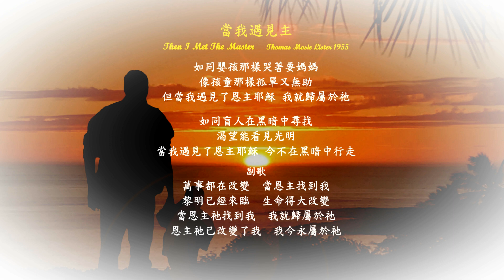當我遇見主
當我遇見主  Then I Met The Master
Thomas Mosie Lister 1955
如同嬰孩那樣哭著要媽媽
像孩童那樣孤單又無助
但當我遇見了恩主耶穌 我就歸屬於祂

如同盲人在黑暗中尋找
渴望能看見光明
當我遇見了恩主耶穌 今不在黑暗中行走
副歌
萬事都在改變  當恩主找到我
黎明已經來臨  生命得大改變
當恩主祂找到我  我就歸屬於祂
恩主祂已改變了我  我今永屬於祂

Hymn by Thomas Mosie Lister (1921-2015)

Like a baby when it cries for its mother
Like a child, I was helpless alone
Then I met the Master
Now I am one of His own

Like a blind man who walks in the darkness
I had longed, I had searched for the light
No, I walk no more in the night
Chorus
For all things were changed
When He found me
A new day broke through
All around me
For I met the Master
Now I belong to Him